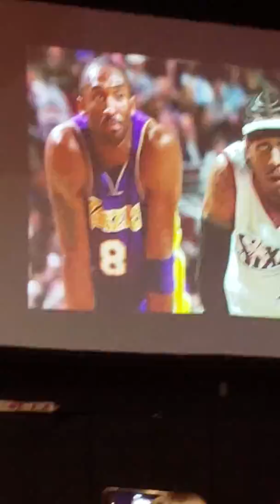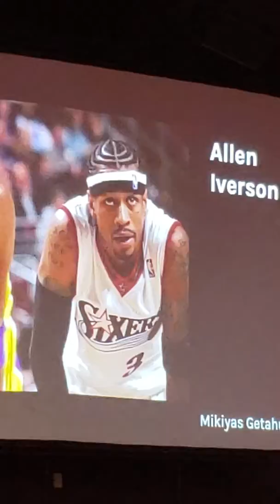Miki's presentation at GCA 2020 Black History Celebration